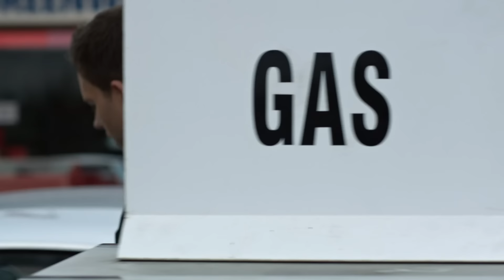Harvey, Mike and Louis' Road Trip From Hell | Suits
Things get heated between Louis and Mike when Louis accuses Mike of lying about his whole life story thus far. Furthermore, things get even more heated between the two of them when Louis gets physical with Mike over him quote, 'ruining his life'.

Season 4, Episode 13, "Fork in the Road": Harvey and Louis travel to help an out-of-town client who they are deeply tied to; Harvey confronts Louis and Mike about their trust issues; Mike learns the limitations of his genius.